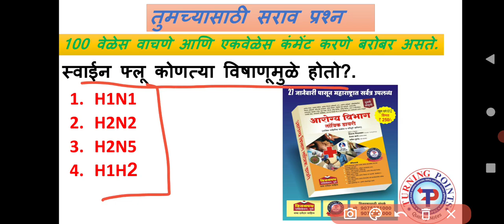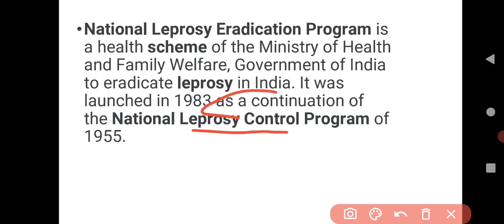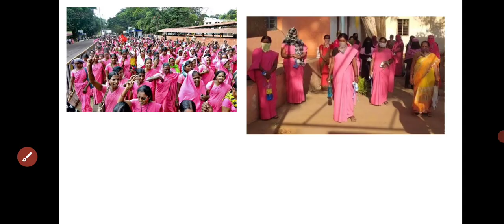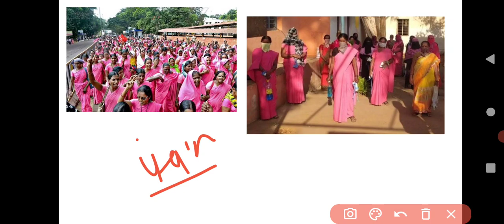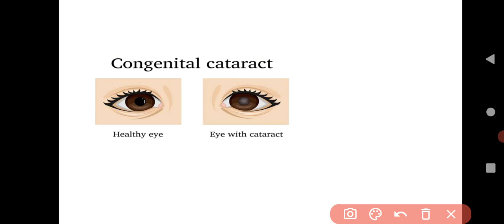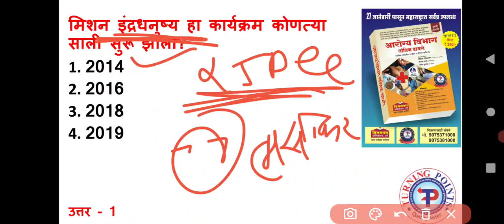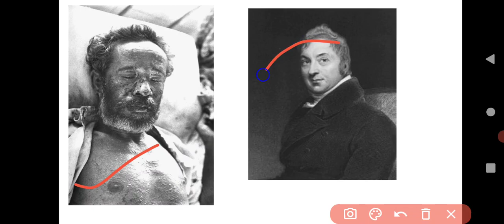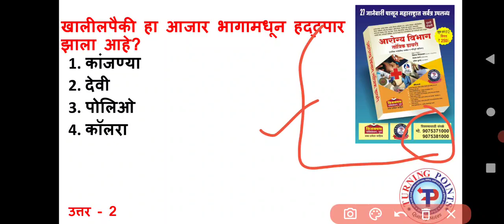भाग -1...रायगड जि प 2020 आरोग्यविभाग तांत्रिक प्रश्नांचे विश्लेषण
turningpoints

विडिओ क्र 15

★आरोग्यविभाग परीक्षा★

 प्रश्नपत्रिका विश्लेषण

तांत्रिक प्रश्न विश्लेषण - भाग 1

जि प रायगड  2020

★आरोग्यविभाग परीक्षा मोफत नोट्स व मोफत टेस्टसाठी  टर्निंग पॉईंट्स अँप डोवनलावड करा

★आरोग्यविभाग तांत्रिक डायरी खरेदीसाठी संपर्क - 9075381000/ 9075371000